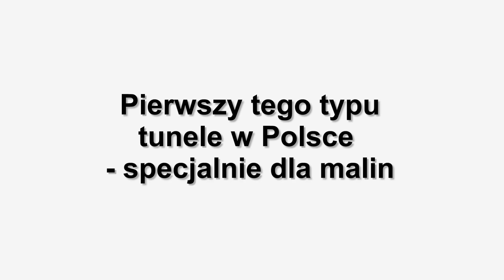Pierwszy tego typu tunele w Polsce - specjalnie dla malin